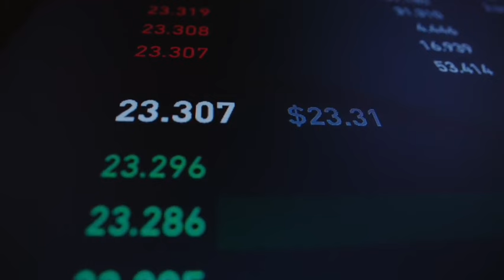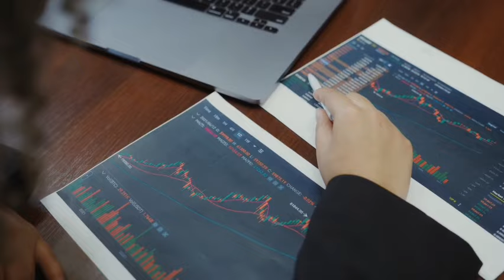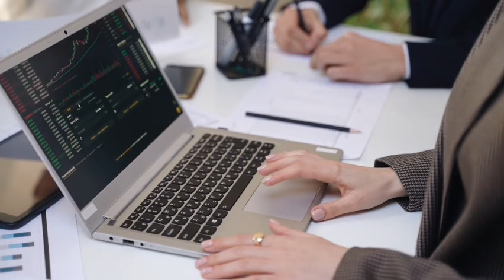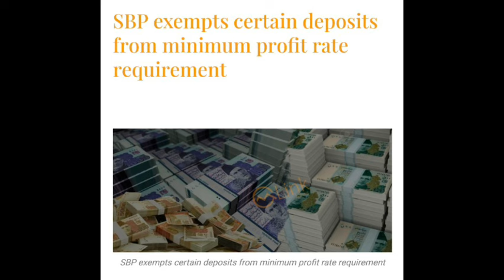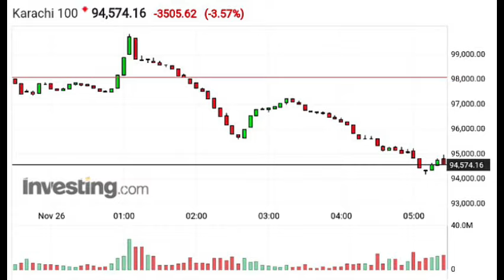Psx | KSE 100 today market complete analysis and next strategy (26-11-2024)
Welcome to the official YouTube channel of Peak Line Consultancy (PVT) Limited in association with Rafi Securities (PVT) Limited ! 📈

Stay up-to-date with the latest market trends, stock analysis, and expert insights from the heart of Pakistan's financial hub. Our channel provides in-depth coverage of PSX trading sessions, market indices, stock performance, and sectoral trends to help you make informed investment decisions. Whether you're a seasoned investor or new to the stock market, we offer valuable resources, including investment tips, market strategies, and economic updates to guide you through your trading journey.

Don't miss out on the latest financial news, IPO updates, and regulatory developments impacting the Pakistan Stock Market.